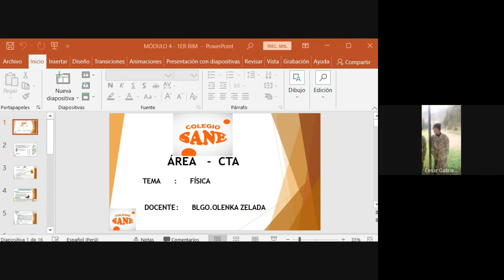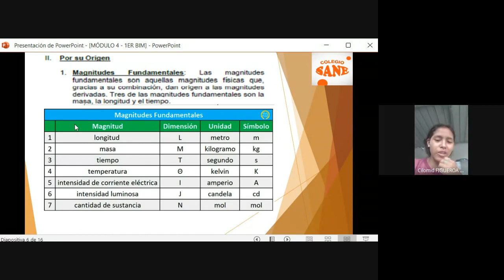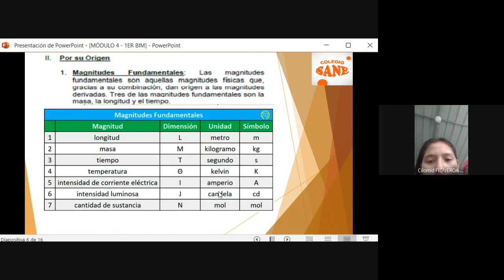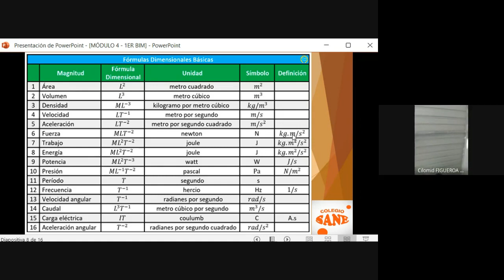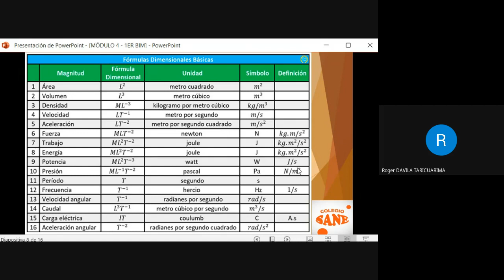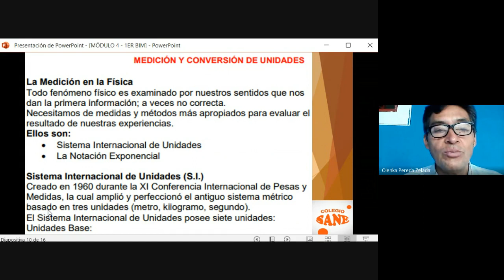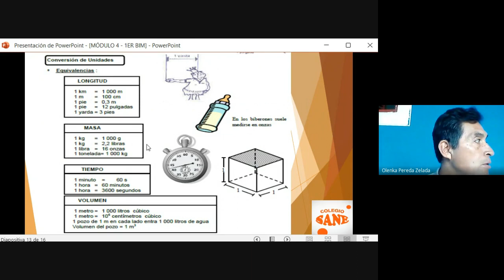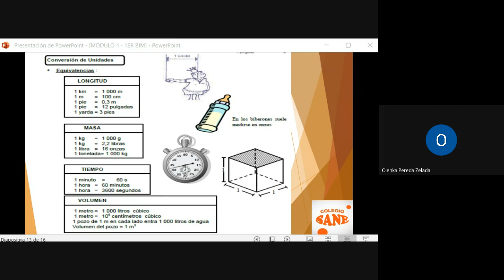Curso: CTA/Tema: Magnitudes Físicas/I Bim-4º sec/Fecha: 2023-03-25(09:09)/CLASES ONLINE